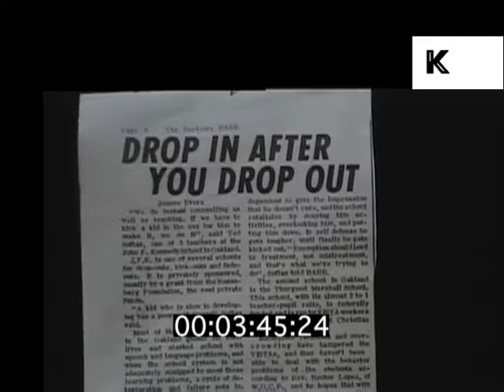1960s Haight Ashbury Busker, San Francisco Hippies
From the Kinolibrary Archive Film collections. To order the clip clean and high res or to find out more Clip ref XR22

1960s Haight Ashbury Busker, San Francisco Hippies